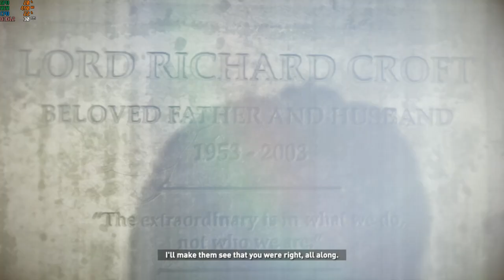Raise of the tob raider part 6 in Ryzen 3 5300u